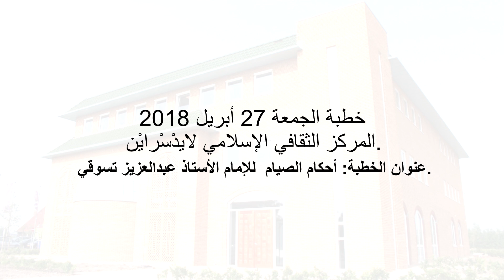ICCLR - Vrijdagpreek [27-04-2018] + Bekeerling